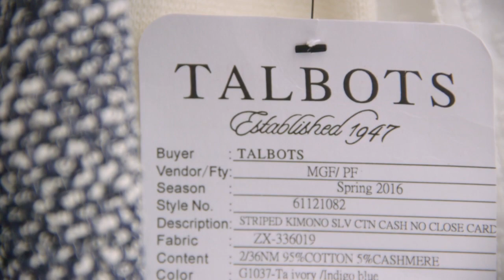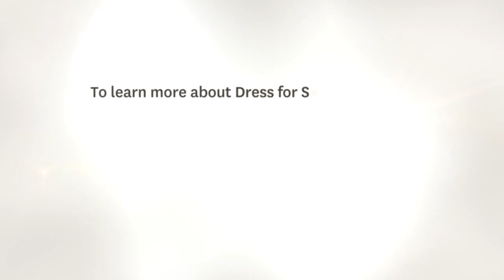O, The Oprah Magazine Collection for Talbots - An Unprecedented Partnership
Talbots and O, The Oprah Magazine came together to support Dress for Success.® It's a story of perfect synergy, based on a shared commitment to women helping women.